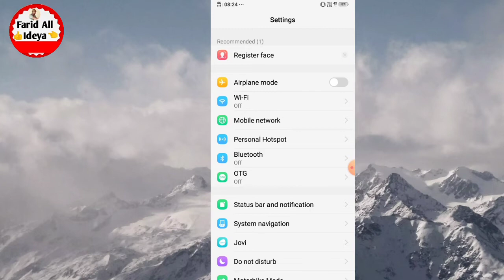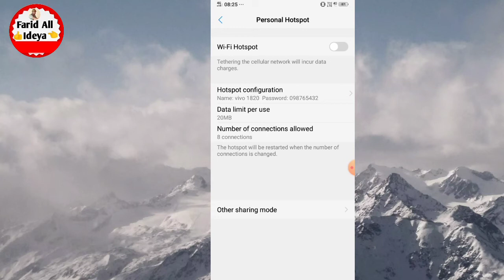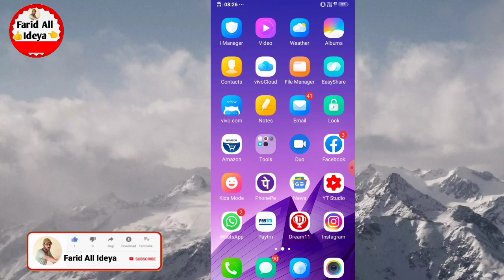Apne Hotspot Par Password Kaise Lagaye !! hotspot par lock kaise lagaye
apne mobile ke hotspot per password Kaise lagaen friend Agar aapko bhi Apne hotspot par password lagana hai to aaj kis video mein Ham batane wala hun ki apne mobile ke hotspot per lock Laga sakte hain password Laga sakte hain friend agar aap bhi Chahte Hain Ki Apne hotspot par password Kaise Lagate Hain To aaj kis video mein Ham batane wala hun to yah Hamare video ko pura last Tak Dekhte Rahe Apne hotspot Mein password lagana sikhen hotspot Mein password Laga Dete Hain To aapka hotspot Koi Nahin Le Sakta hotspot ko lock karna sikhen